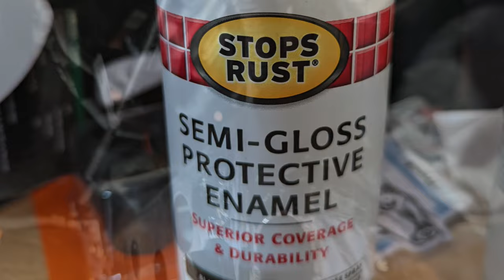Bronco Rough Country Hidden Warn Winch - 2.3L - Modular Bumper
Installation video using the Rough Country Hidden Winch Mount with the Warn Evo 10S Winch with the Bronco Modular Front Bumper.